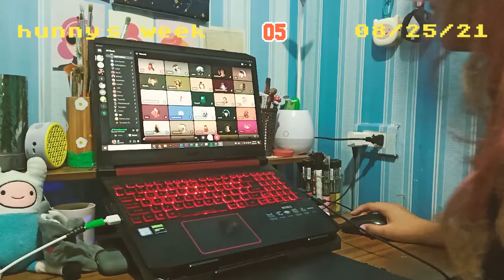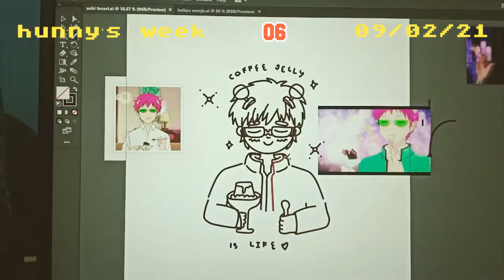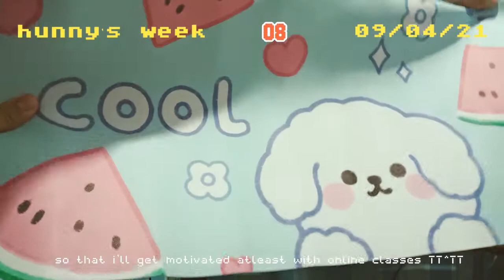vlog 009: hello, senior year! (intern days, bday celeb, morning walks) 🎒🌼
haloooo! been awhile since i've posted ahhhh been busy with online classes so i haven't had the time to edit videos huhuhu. there's a lot of plates here and there ahhhh but anyway, here's a week in my life vlog that was vlogged on the last week of august and first week of september.

anyway, hope u enjoy my week in my lifeeeee :)

🐝 about:
my name's hunny 🍯
an advertsing arts student 🎨💻
21 yrs old (wat) 👁️👄👁️
i love to draw cute illustrations and i also love to paint obvi haha 🖌️
i am doing yootoob just for fun haha and memories ( ꈍᴗꈍ)

☁️ socials:
(i sell stickers and art prints, message me!)

☁️ video to0lz (choz):
adobe premiere pro
realme 3